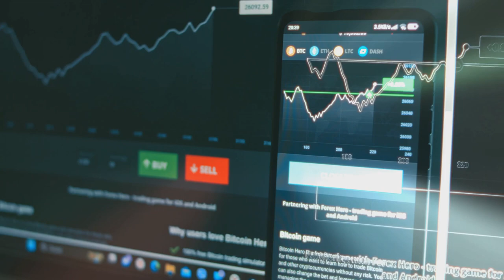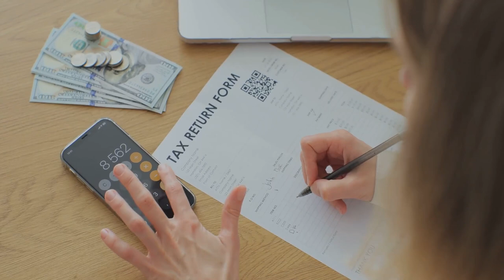Master Crypto Taxes: Simplified Guide!